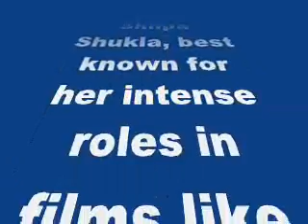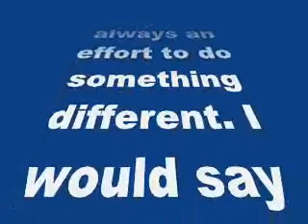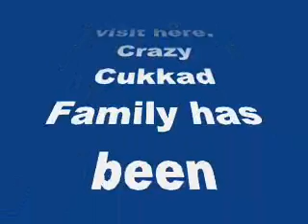Shilpa Shukla tries her hand at comedy with Crazy Cukkad Family-review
Shilpa Shukla tries her hand at comedy with Crazy Cukkad Family

The BA Pass actress shares her experience about the film
Shilpa Shukla, best known for her intense roles in films like Khamosh Pani andChak De! India, will be next seen in comedy Crazy Cukkad Family, which the actress says was a good change for her.
The actress said Crazy Cukkad Family came to her at the right time of her career. ”There is always an effort to do something different. I would say that in this case, it is more to do with the timing. I think it happened on its own. When you are meant to be there you are there. It was nice as there was not any intense training. Preparing and doing the film has been a very different kind of process. It has been very fulfilling. It was so much fun on sets,”says Shilpa during a visit here.
Crazy Cukkad Family has been produced by Prakash Jha and will mark the directorial debut of Ritesh Menon. The family comedy also stars lyricist Swanand Kirkire, Kushal Punjabi and Siddharth Sharma among others. The movie is a story about four estranged children, who come together for their ailing father in hope that he dies soon so his wealth will be theirs. Shilpa plays one of colourful characters in the crazy Beri household and she said she felt very relaxed while shooting the film.
“It is a very different role. There was no heaviness about the role. It was such a let go kind of role. Archana Beri is aged but her brain is of a 13-year-old. In her childhood some things have happened and that has made her into a bitter person. ”At the same time it is very comic because of what we wear mostly. The emotion were very true. We are looking at life through the lens of humour,” she said.
Post the release of the film on January 16, Shilpa said she will get busy preparing for a play, which is based on Dario Fo’s A Woman Alone. The play will be staged here next month. ”I am returning to theatres after a gap of almost 10 years. Stage is a different game. So I need to prepare myself well,” Shilpa said.